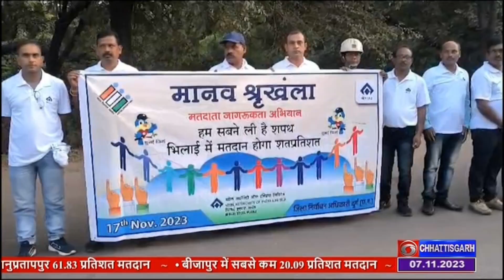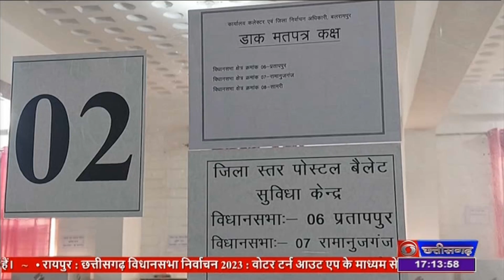DD NEWS CHHATTISGARH DATE 7th NOVEMBER 2023, TIME 5 00 PM